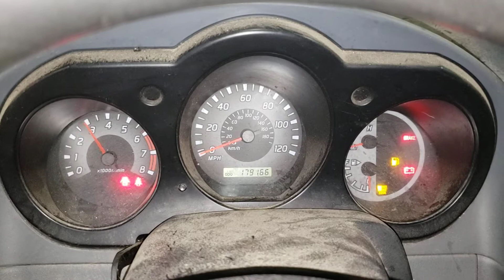FOR SALE - DP1113 - 2003 NISSAN XTERRA - 3.3L ENGINE